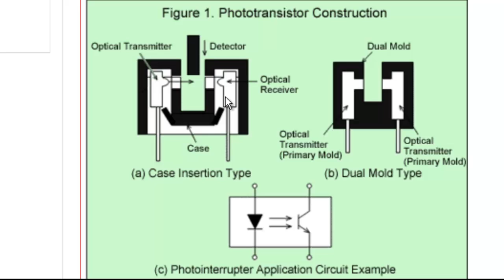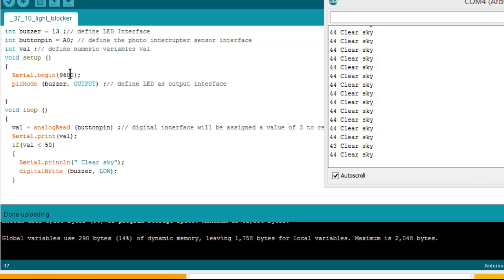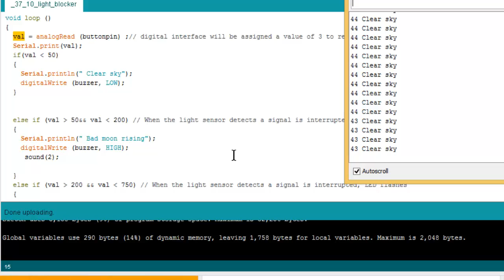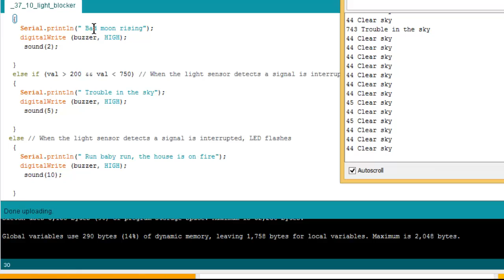Arduino KY-010 smoke detector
Arduino tutorial about the optical photo interrupt sensor Ky-010 from the 37 sensor kit.

Arduino KY-010 Optical broken module
photo interrupter module
Light Block Sensor Module